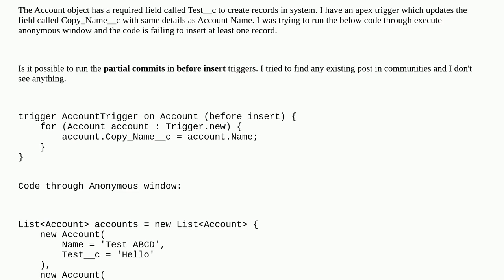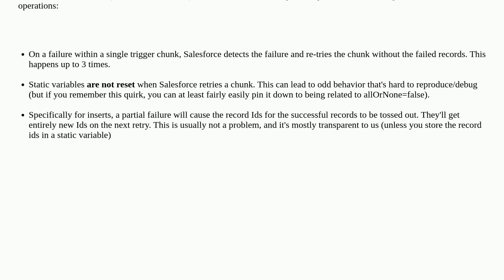Salesforce: Partial commit in before insert trigger - Apex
Partial commit in before insert trigger - Apex

A special thanks goes out to the awesome community

  trigger apex